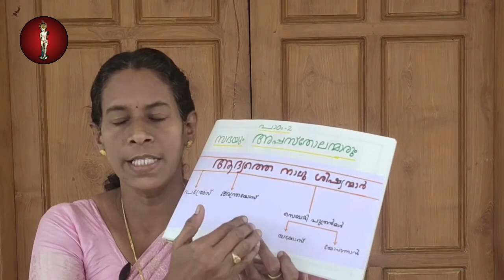Std: IX | Chapter: 02 - സഭയും അപ്പസ്തോലന്മാരും | Catechism | St Sebastian's Church, Puthuvype